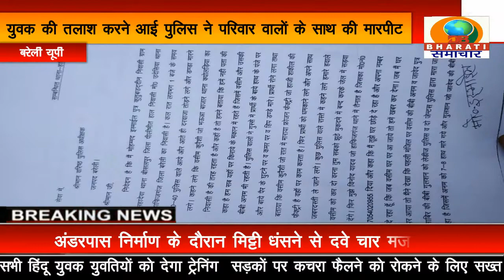बरेली: युवक की तलाश करने आई पुलिस ने परिवार वालों के साथ की मारपीट